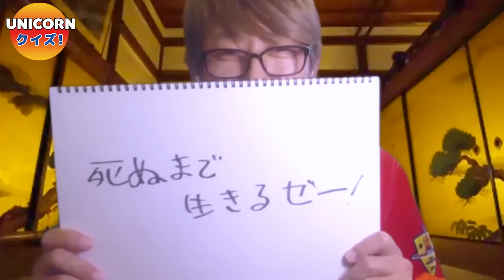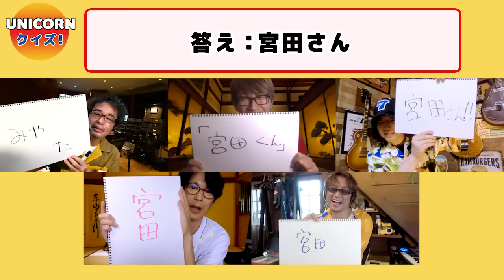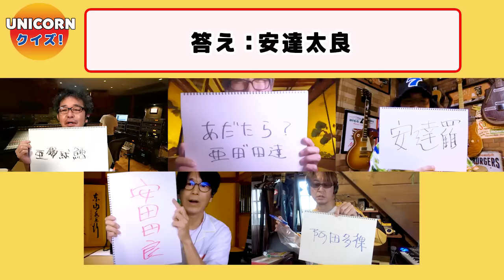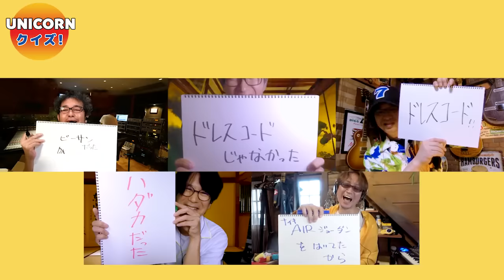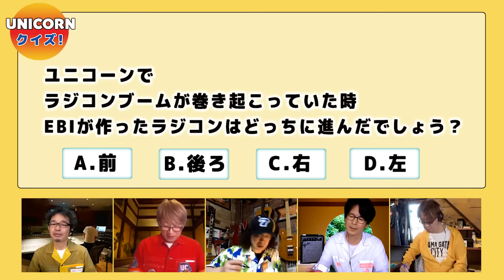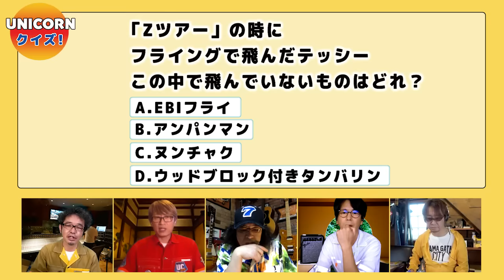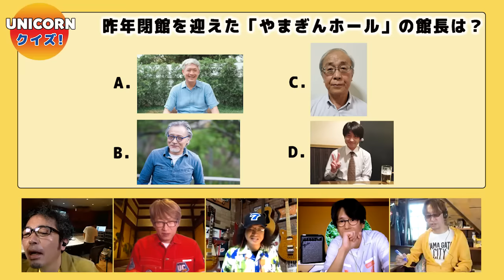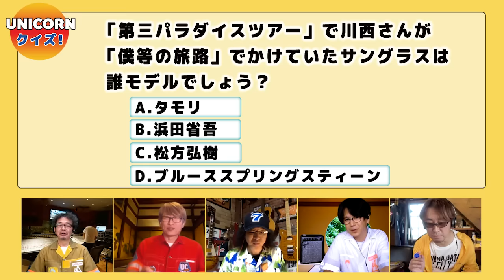ゲスト：ユニコーン / 第21回「UNICORNクイズ」の回『カンタンテレタビレ』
2回目のユニコーンテレタビレ、YouTubeにてプレミア公開終了！
「UNICORNクイズ」いかがでしたか！？

奥田民生オフィシャルモバイルサイト「SMA☆アーティスト」では、収録後のアフタートークを限定公開！ユニコーン界で有名な「アダタラ事件」のビハインドストーリーや更にもう一つのエピソードが！！是非ご覧ください。

明日は3回目となるユニコーンテレタビレ。
今回は『カンタンテレタビレ』で様々な伝説を生み出してきた"あのゲーム"を行います！

◆奥田民生 第22回『カンタンテレタビレ』
2020年7月24日（金）20：00頃公開予定
奥田民生(RCMR)YouTubeチャンネル

◆7/30 UCFCビジーファイブ初の試み、オンラインファンミーティング『ユニユニC聴会議！～MOVIE38 おうちで鑑賞NIGHT！～』開催

◆UNICORN2020年第一弾 NEW LIFESTYLE GOODSが登場
さらに、100周年写真集・ソフビちゃんも数量限定で再販が決定しました。
※ソフビちゃんは7/23(木)正午より先着販売します。